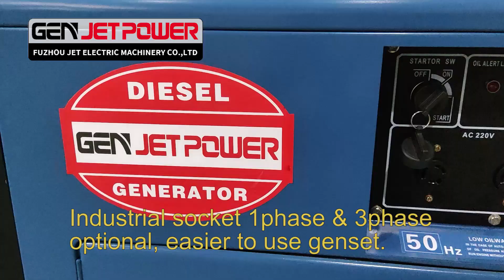Home use small air cooled single phase 6kva 5kva 3kva silent diesel generator with low consumption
For more details,welcome to check our website or add whatsapp.
JET POWER Your trusted energy solution expert by your side.